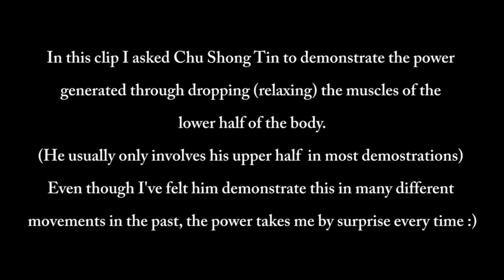Wing Chun's Extraordinary Power Demonstrated by Chu Shong Tin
In this clip, Master Chu Demonstrates the power achieved through the relaxation of the whole back muscles (including the back of the hips and legs).  This type of power looks fake and commonly people don't believe it unless experienced.  This demonstrates a great potential of the human mind and body!

*A note about this channel the lineage:
Mindful Wing Chun is wholeheartedly dedicated to passing on the internal wing chun method as passed down by Grandmaster Chu Shong Tin who was the longest serving student of Grandmaster Ip Man.  Chu Shong Tin lived with Ip Man for 5 years (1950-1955) and was coined the title ' the king of siu nim tao' by his master Ip Man.
He was a legend in the world of Wing Chun (in particular the internal method of wing chun) and spent 64years passing it on full-time before he passed away in 2014.  Nim King practiced under hin in Hong Kong for 9 years and established Mindful Wing Chun under CST's guidance. Nima is also on the board of Directors for the 'Chu Shong Tin Alumni' which is a group of senior students of CST that were hand picked by him to establish the Alumni and to uphold and continue his teachings and Wing Chun legacy after he passed away.

Grandmaster Chu Shong Tin was a very humble and low-key Wing Chun Master therefore its only after we began putting his videos online, that people started to hear about him. In fact, majority of the main Wing CHun teachers (of the Ip Man lineage) who began practice in the 50s and early 60s (apart of Leung Sheung and Lok Yiu) were trained by CST even-though they were Ip Man's students.  This is due to CST being the most snr and main teacher of Ip Man's school in those days.

Nima was lucky to start his practice under CST in 2005 because that's when CST decided to change his teaching to all internal practice so that he can pass on "Nim Tao' and 'Nim Lik' (the mind power/energy cultivated through internal Wing Chun practice)  to his students.

Nima, even though a non-chinese and much younger than the other students of CST, attained a high level of these final teachings. He now mainly teaches the seniors within this lineage and also travels around giving workshops and is working on an online program so that master CST's teaching can have a greater reach.

Long live the genuine and internal art of Wing Chun / Ving Tsun!
Mindful Wing Chun - CST (Ip Man) lineage Wing Chun / Ving Tsun in Hong Kong